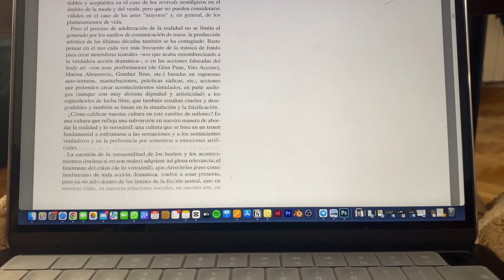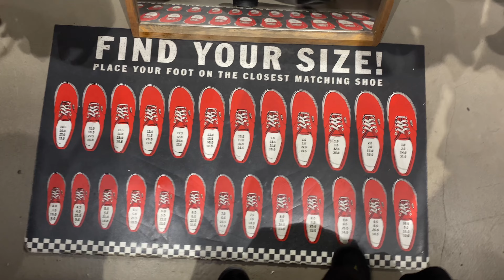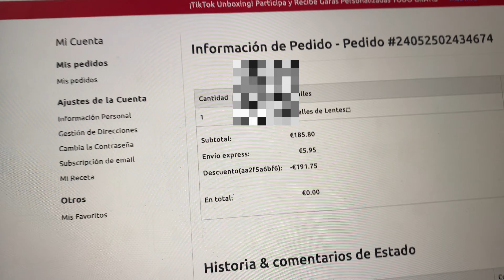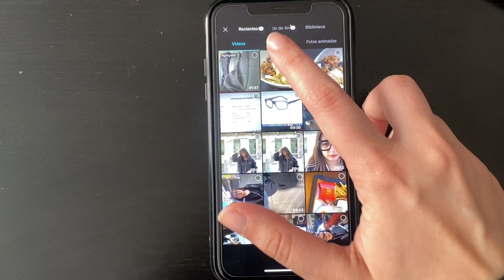🌟 Bellas artes 🌟 vida universitaria y entregas finales.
holiii ultima semana de clases y me dan alguna nota

moda, tendencias, actualidad moda, estudios, productive week in my life, inspo, universidad, bellas artes, productive vlog, how to be productive, work week vlog, week in my life vlog, art , pinterest, 5am week in my life, 5am morning routine, aesthetic vlog, ultima semana de clase